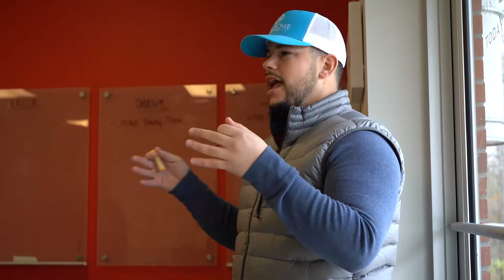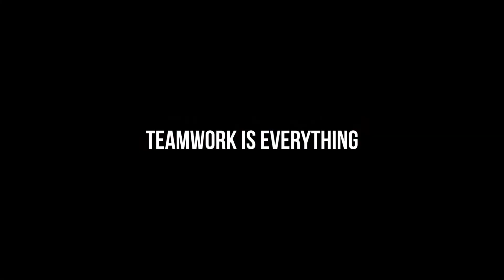Our Home Real Estate Weekly Vlog #10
This week has been heavy in training. We are almost done with 2018 and we HAVE to prepare for 2019. The hustle and drive in our team is CRAZY! Jay and Erica lead the way to take the team into several trainings.

We WILL be ready for 2019!

To see homes: TNHOMEFINDER.com